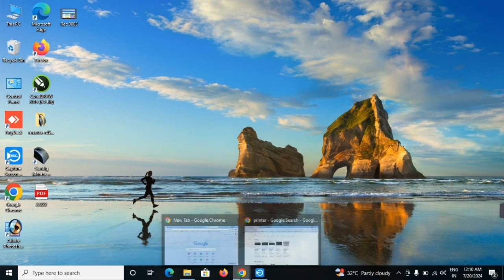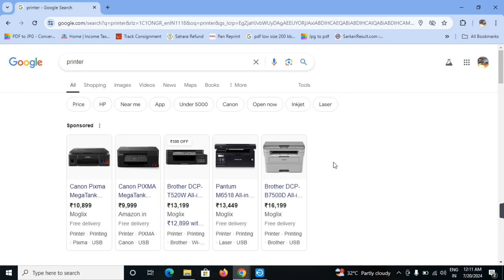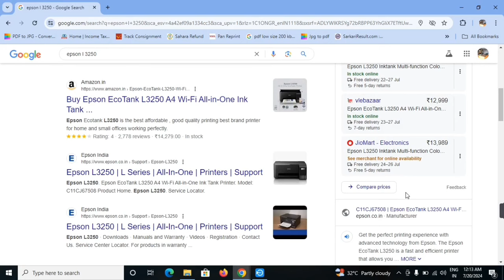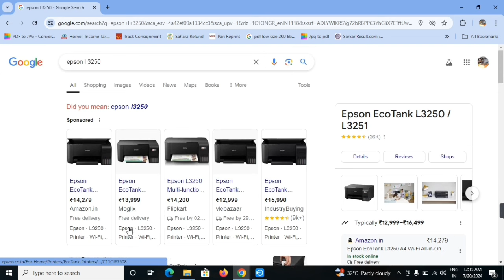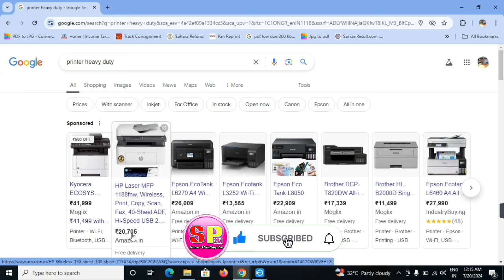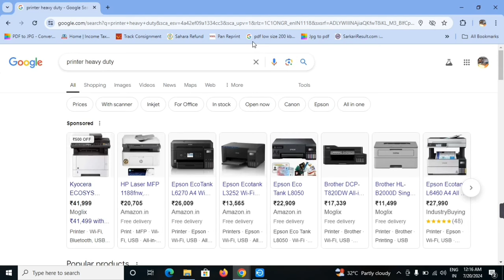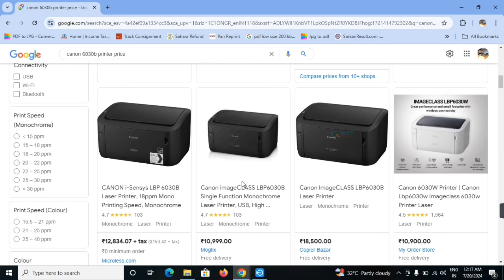Best printer for cyber cafe business || All in one printer || cyber cafe ke liye printer low price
best printer for cyber cafe
best printer for internet cafe
best inktank printer under 10000
best inktank printer under 15000
best inktank printer under 20000
best inktank printer under 25000
best printer for office use
best printer home use
best printer best printer 2024

Cyber Cafe Business ldeas In Hindi
Hindi || Royal Business
Cyber Cafe Shop Business Plan Full Information In
Xerox Shop business Plan || How To Open Cyber Cafe
Business
cyber cafe business
cyber cafe business in hindi
business idea with small investment
cyber cafe all work list business ideas in hindi
cyber cafe application
cyber cafe advertisement
cyber cafe all work list
cyber cafe licence apply onlinecyber cafe cyber cafe all work cyber cafe business cyber cafe business ideas
cyber cafe ka kam kaise sikhe
cyber cafe ka kam kaise sikhen
cyber cafe kaise khole
cyber cafe kholne ke liye kya kare
cyber cafe kya hota hai
cybercafe ka business
cybercafe shop open
how to open cyber cafe
how to open new cyber cafe
how to start cyber cafe business
internet cyber cafe
intetnetcafe, rs cyber cafe
साइबर कैफे खोलने के लिए क्या करे
cybercafe_ shop_chalu_karne_me_kitna_paisa_lageg
new_cybercafe_suru _kaise_kare
cybercafe_shop_open_karne_kya_kya_jaruri _hai
cyber_cafe-kholane_ke_liye_kya_kare
cyber_cafe_ka_ kaise kaise_sikhe